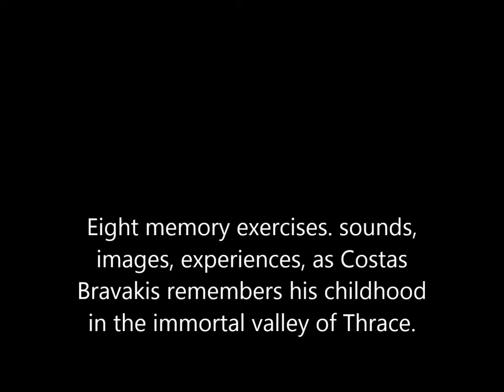Memories from the Land of Orpheus - Costas Bravakis